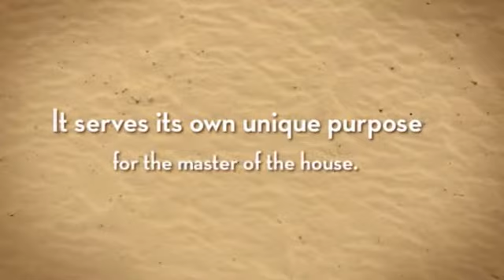Rest Relax Interior Design Singapore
for more information on Rest Relax Interior Design Singapore.Rest relax interior design Singapore aims at providing comfort to their clients by their designing abilities and skills. These interior designs involve turning an interior space into an effective setting for the range of human activities that are to take place. They coordinate and manage projects so as to increment the comfort level of the clients.